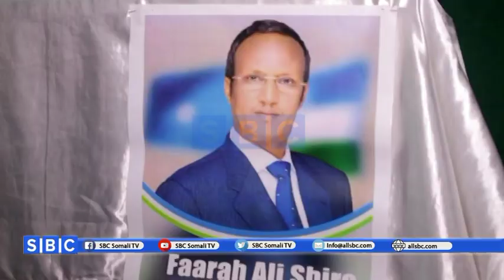KULAN LAGU TAGEERAYAY MUSHARAX MADAXWAYNE PUNTLAND FAARAX CALI SHIRE OO KA DHACDAY UGANDA